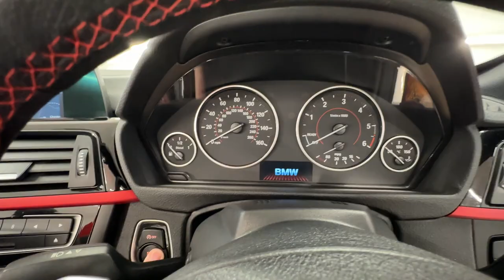Country Car Barford Warwickshire BMW 4 Series